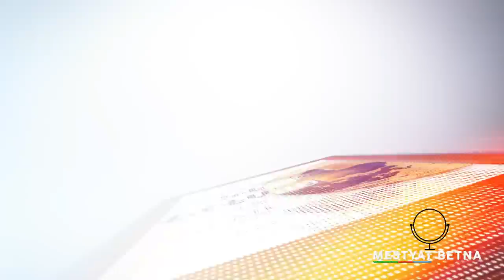Mestyat Betna | ማእሰርቲ ኤርትራውያን ኣብ ኣዲስ ኣበባን ኮምሽን ሰብኣዊ መሰላት ኢትዮጵያን